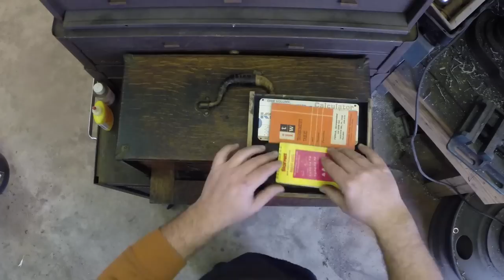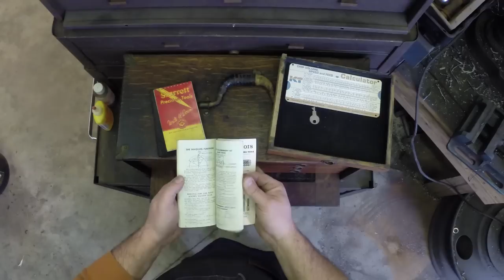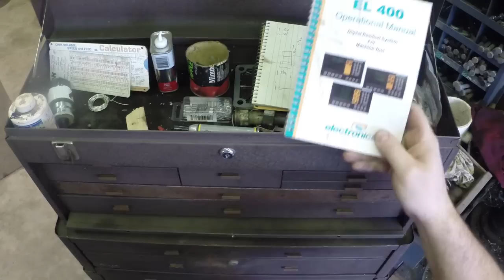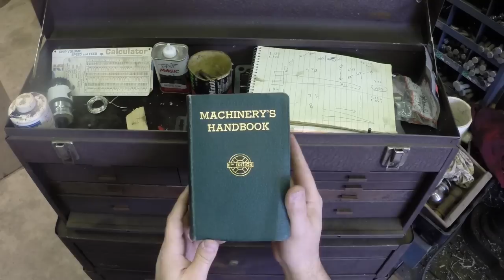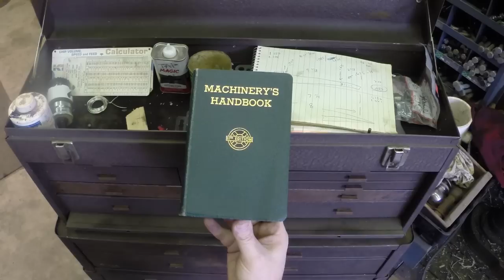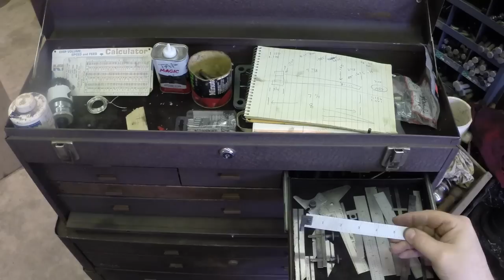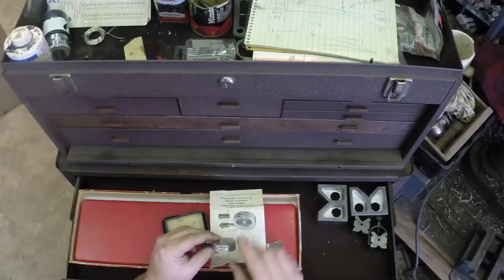What's In My Box? Machinist Tool Box Tour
Others have done this kind of video and I have always enjoyed them.  Some of you asked for me to do the same, so here is a virtual tour of my machinist tool box!

Music License for Intro/Outro Music - "Better and Better", by Joel Hunger:
I'm Joel Hunger, as an author of 'Better and Better'
grants Melody Loops and its licensees, including Keith Rucker owing YouTube channel Keith Rucker, permission to use this Music.
This Music may be used in commercial and personal projects and in monetized videos (such as Youtube or Vimeo) without paying additional fees or royalties to author. The Music must be used in accordance with the Melody Loops End User License Agreement
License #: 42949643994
CONFIRMATION SUMMARY
Here are a few details of this Grant and Permission:
It is conditional upon full receipt of payment; The Music may be used in various multimedia applications including as video games, educational software, powerpoint and keynote presentations, television advertisements, radio spots, documentaries, institutional and corporate advertising, hold on, jingles, websites, flashes, banners; The Music may be modified but may not resold or redistributed outright by licensees of Melody Loops, although it may be included as part of a production; and The Music is being licensed not sold. 'Melody Loops' referred to above means Melody Loops Inc., operators of (the 'Site').
Joel Hunger
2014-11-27